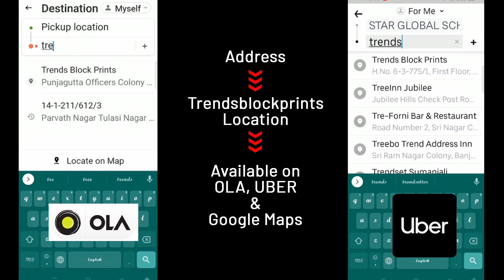100 -80 count cotton sarees By Anitha Reddy Jejis Vlogs